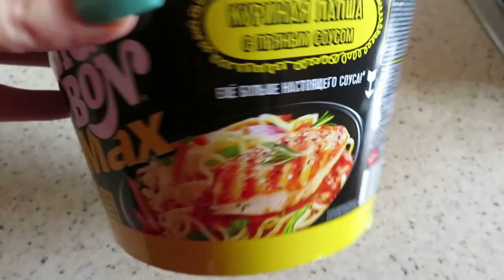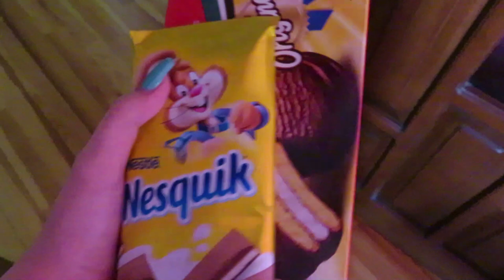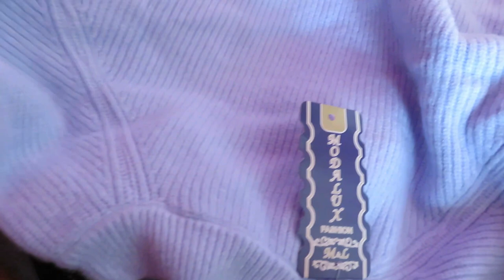МОЙ ПРОДУКТИВНЫЙ ДЕНЬ / VLOG Ayka Emilly